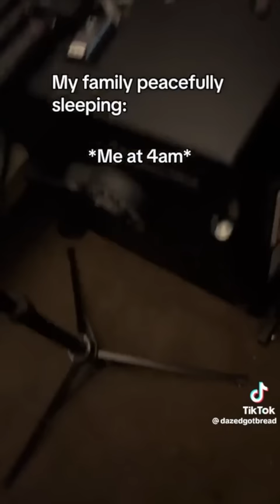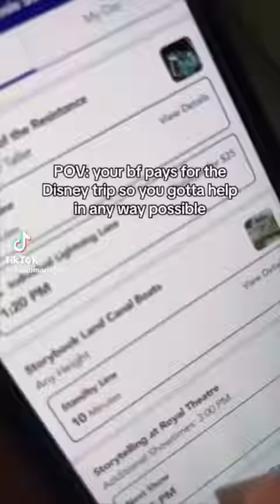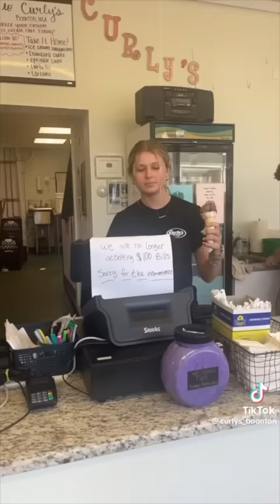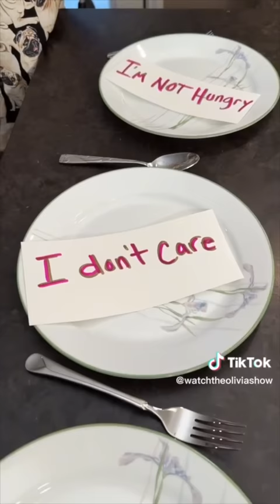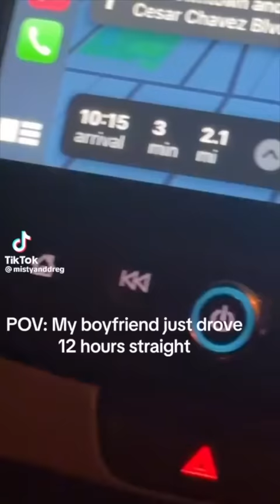TikToks That Convinced Me To Buy Sparklers